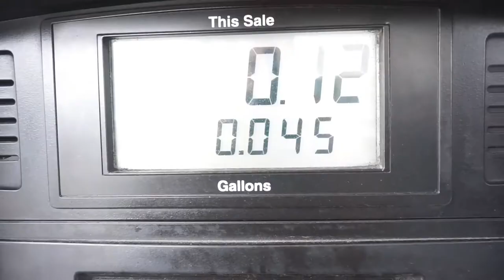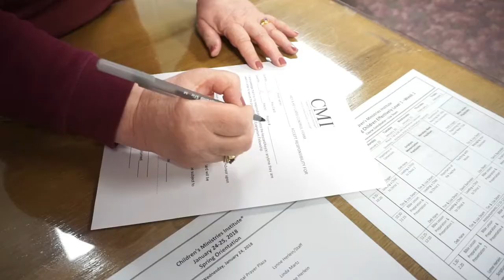Arrival to Children's Ministry Institute in Missouri!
The Ray's arrive on campus of Child Evangelism Fellowship headquarters for Children's Ministry Institute!